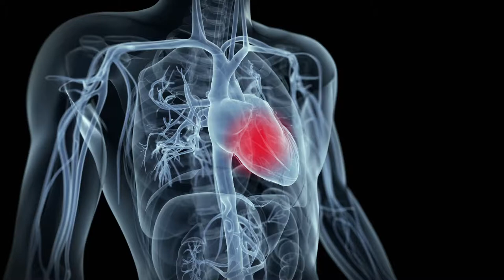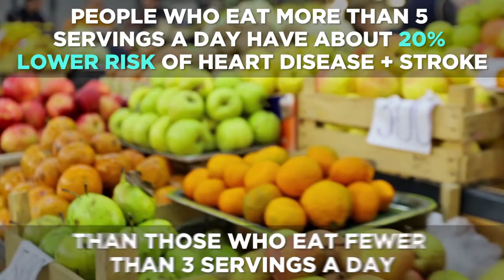5 Surprising Things That Hurt Your Heart | Health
You may know that poor diet or smoking is linked to heart disease, but you may not know that things like not flossing your teeth can affect your heart health. Watch the video learn about more surprising things that hurt your heart.